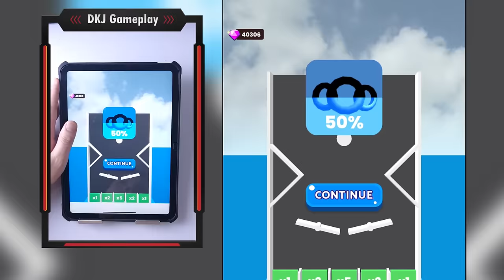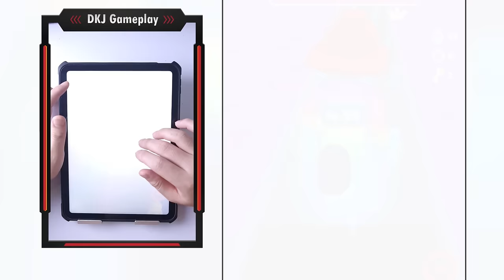Satisfying Mobile Game Roof Rails Top Free Gameplay Walkthrough Big Update All Levels Max Skills